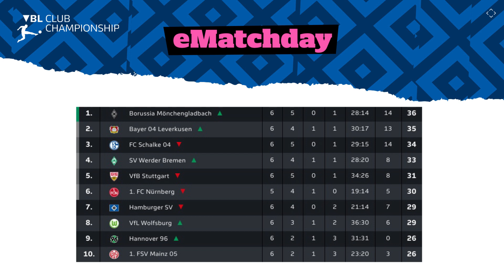Erste Niederlagen für unsere eRothosen | Alle Spiele, Alle Tore | VBL Spieltage 5 & 6 | HSV eSports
Ein Doppelspieltag, den sich die eRothosen anders vorgestellt haben. Gegen die eSportler vom VfB Stuttgart und Borussia Mönchengladbach trafen die Jungs vom HSV auf zwei Favoriten, auf die deutsche Meisterschaft. Wie sie sich in den Einzelspielen geschlagen haben, erfahrt ihr hier!